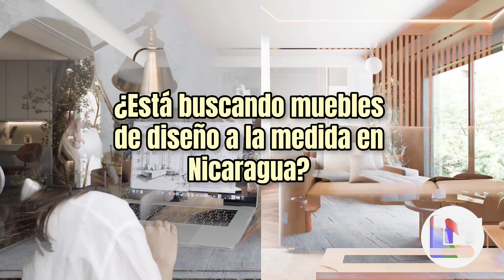ARQUITECTURA DE INTERIORES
Lolo Morales Muebles a la Medida, de Diseños Exclusivos, la única mueblería especializada en Nicaragua que ofrece a su selecta clientela el servicio gratuito de Arquitectura de Interiores.

Lolo Morales le planifica arquitectónicamente, le fabrica y le instala sus muebles de cuartos de cocina, su sala de estar, su walking closet, su sala de juntas, y todas sus necesidades de amueblamiento profesional "llave en mano" en todos sus espacios, para su residencia o su oficina.

La mejor inversión es la que se planifica.

LoloMorales.com
¡Su mejor inversión!